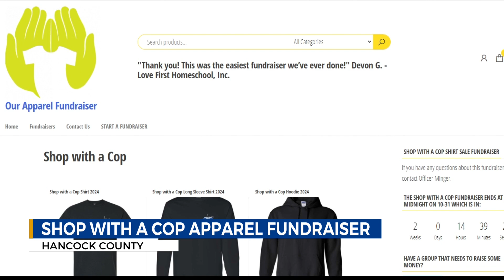Hancock County Deputy Sheriff Association preparing for 37th annual "Shop with a Cop" with apparel f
Hancock County Deputy Sheriff Association preparing for 37th annual "Shop with a Cop" with apparel fundraiser